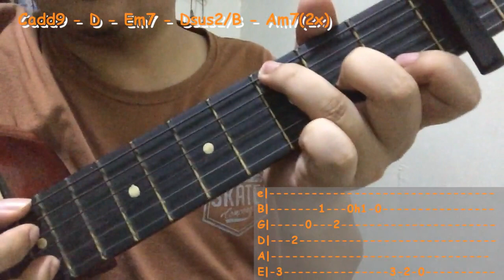On bended knee - Boyz 2 Men | Justin Vasquez | Easy Guitar Tutorial